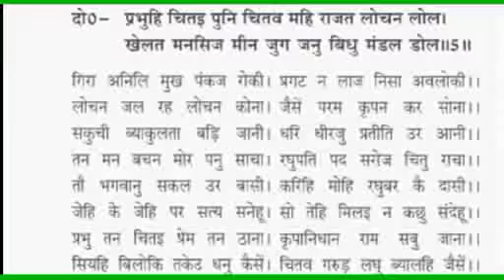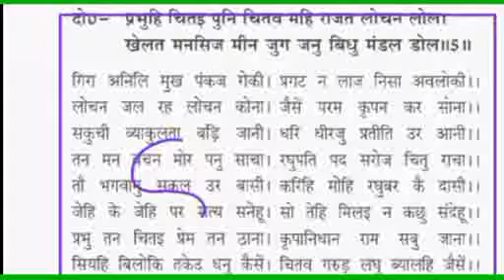यूपी बोर्ड कक्षा 10 हिंदी काव्य ।तुलसीदास का धनुष भंग पद नंबर 5। संपूर्ण व्याख्या एवं अर्थ सहित।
कक्षा 10 हिंदी काव्य धनुष भंग का पद नंबर 5
कक्षा 10 हिंदी काव्य पाठ 2 धनुष भंग।।
धनुष भंग की संपूर्ण व्याख्या एवं संदर्भ सहित।
कक्षा 10 हिंदी काव्य संपूर्ण व्याख्या।
कक्षा 10 हिंदी का भी गोस्वामी तुलसीदास जी द्वारा रचित धनुष भंग का अर्थ।
धनुष भंग का अर्थ संदर्भ सहित।
गोस्वामी तुलसीदास का जीवन परिचय।
कक्षा 10 हिंदी काव्य धनुष भग का पद नंबर 5संपूर्ण व्याख्या एवं संदर्भ सहित।
कक्षा 10 धनुष भंग शीर्षक।
धनुष भंग का पद नंबर एक संपूर्ण व्याख्या।
कक्षा 10 हिंदी का पर धनुष भंग की संपूर्ण व्याख्या एवं अर्थ।
धनुष भंग का पद नंबर 3 संपूर्ण व्याख्या एवं अर्थ सहित।
यूपी बोर्ड कक्षा 10 हिंदी काव्य पाठ 2 धनुष भंग का संपूर्ण व्याख्या एवं अर्थ सहित
धनुष भंग का पद नंबर 5संपूर्ण व्याख्या सहित।
धनुष भंग कक्षा 10 पद नंबर 5संपूर्ण व्याख्या सहित अर्थ।
यूपी बोर्ड कक्षा 10 हिंदी काव्य पाठ 2धनुष भंग के पद नंबर 5 की संपूर्ण व्याख्या एवं अर्थ।
यूपी बोर्ड कक्षा 10 हिंदी काव्य।
तुलसीदास के पद कक्षा 10 यूपी बोर्ड।
तुलसीदास का जीवन परिचय तथा उनकी प्रमुख रचनाओं का नाम लिखिए।
तुलसीदास का जन्म कहां हुआ।
तुलसीदास कौन थे।
तुलसीदास का परिचय दीजिए।
तुलसीदास द्वारा रचित धनुष भंग का संपूर्ण अर्थ समझाइए।
धनुष भंग का अर्थ संदर्भ और प्रसंग सहित।
यूपी बोर्ड कक्षा 10 हिंदी काव्य पाठ 2 धनुष भंग के सभी पदों का संपूर्ण अर्थ।
class 10th hindi kavy ka pad no 4 vyakhya sahit.
class 10th Hindi kavy chapter dhanush bhang part 5
learn with rp
Learn with